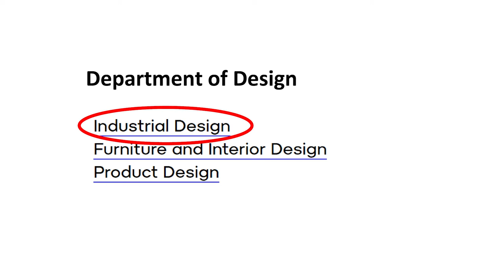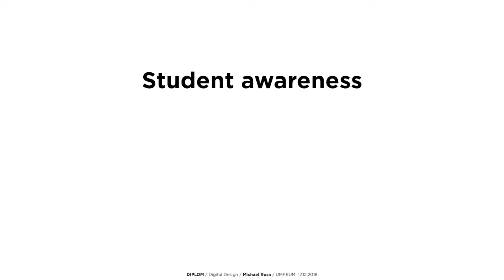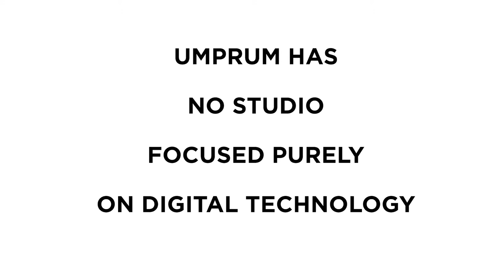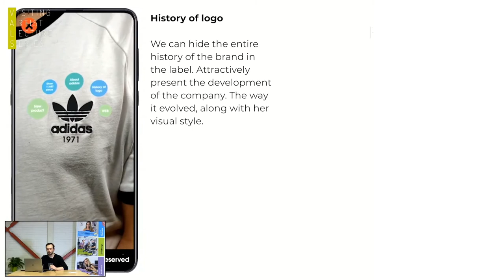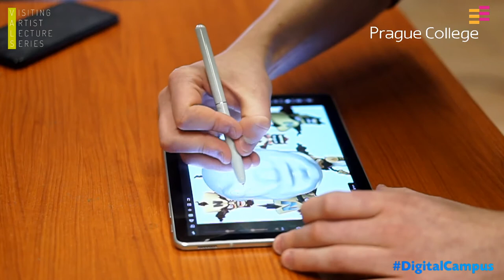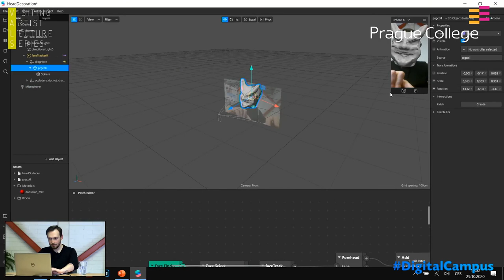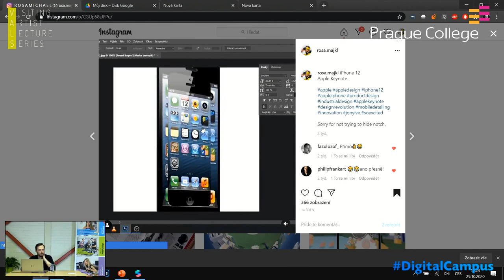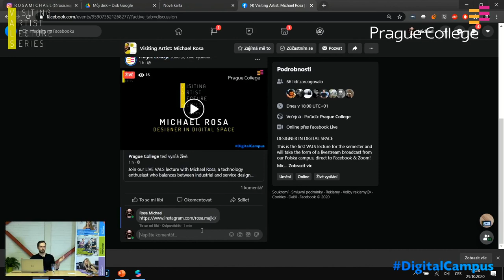Visiting Artist Lecture Series: Michael Rosa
DESIGNER IN DIGITAL SPACE

Broadcast from our Polska campus, Michael is a graduate of the Academy of Arts, Architecture and Design in Prague, and new star in the art and design world. A technology enthusiast who balances between industrial and service design, he combines his design approach and thinking with new technologies often using Virtual and Augmented reality, 3D printing and 3D scans, allowing him to create completely new solutions, products and often non-existent media.

Michael creates mobile applications, games, social interactions and products after a long process of research, often a reaction to today's times, technological progress and current situations in society.